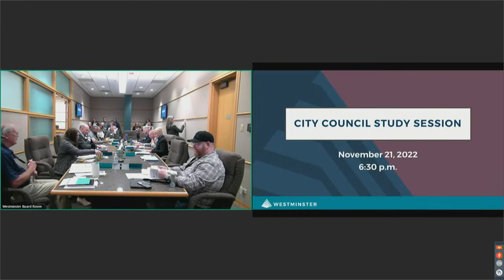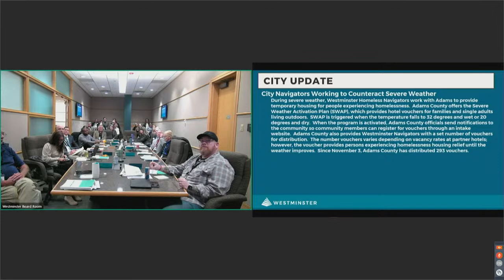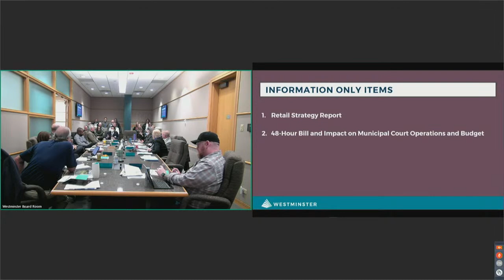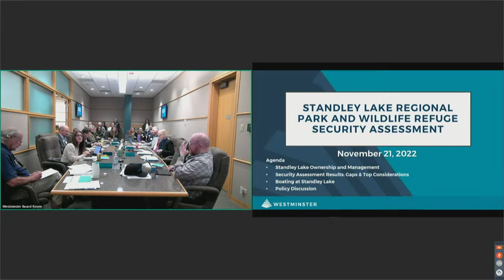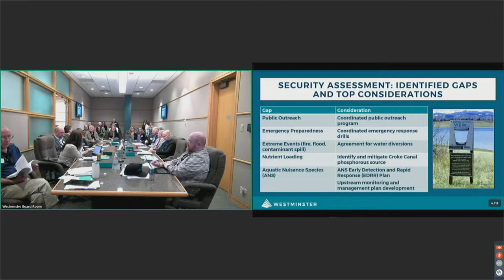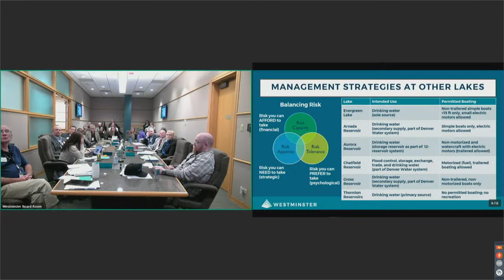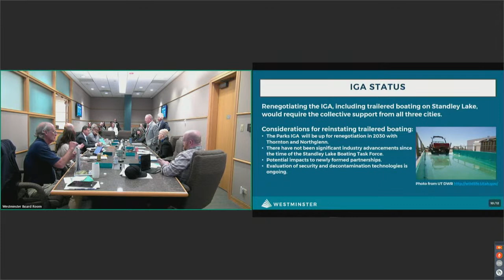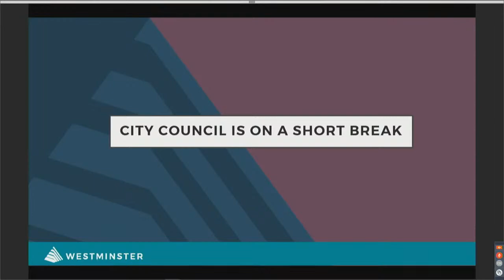Westminster City Council Study Session | Nov. 21st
Join us for the next Westminster City Council Study Session,
Monday, Nov. 21st at 6:30 p.m.

Please note that comments or chats posted on social media platforms during the meeting are not monitored in real-time and will not be considered public record for the meeting.
If you are experiencing a bad connection during the live broadcast, join us on online, see details below.